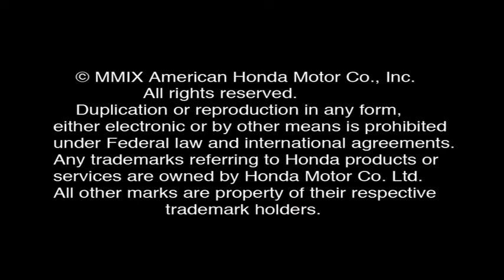Geico Honda Race Team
Geico Race Video 2010.